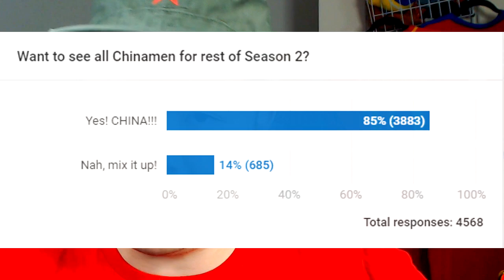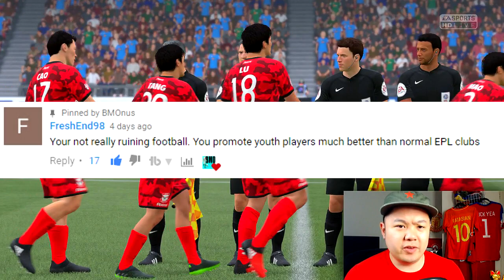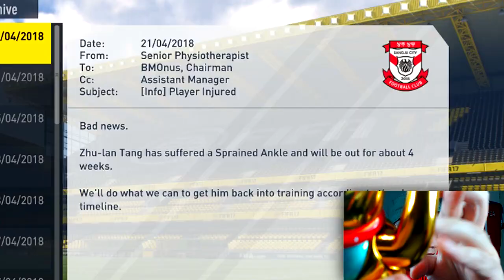CHINA ARE CHAMPS! CAO CAO TOUCH OF THE GODS! 👑 FIFA 17 CHINA🇨🇳 CAREER MODE S2 EP 14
Welcome to Episode 14 of my FIFA 17 CHINA CAREER MODE. With the season wrapped up, the Chinamen take center stage as World Cup 2018 is around the corner!

Please check out the lads!

Season One Recap: We do a little FIFA 17 experiment of what if China crushed the English Leagues with their money. First a Chinese corporation buys up control of Portsmouth FC, guts the club, and leaves Fratton Park to move to London. And that is only the beginning. We then begin our quest for domination by snatching up all the best young high potential players in the English leagues. This is how China ruins football!

Also check out The Great Wall starring Matt Damon, still in theaters now!